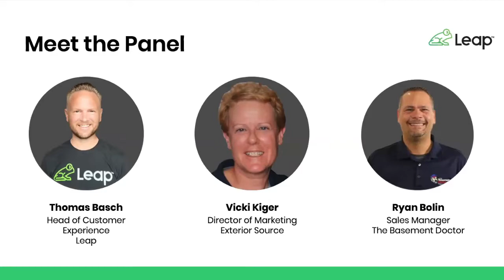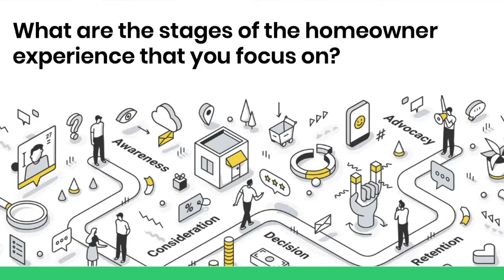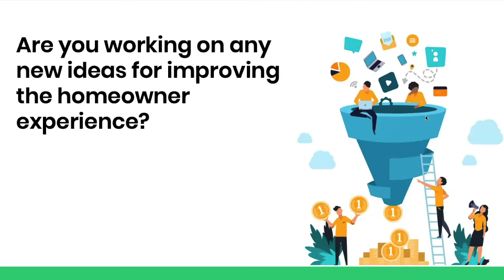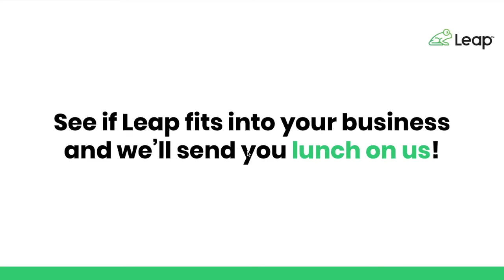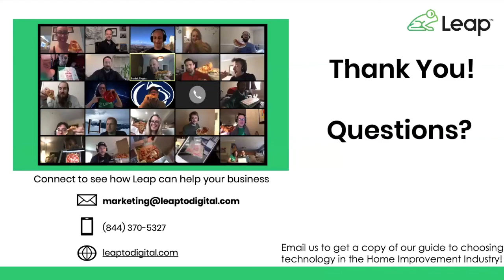Creating a Great Homeowner Experience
A great dinner, a great movie, a great renovation… what makes something great? A lot of factors, right? But when we talk about something being great, it has a lot to do with the experience, and not just the thing itself.

Make yourself memorable and build customers for life! This panel of industry experts from Exterior Source and The Basement Doctor, discuss how they are approaching the customer experience in their businesses and what is working for them.

About Leap:
Leap is subscription-based cloud software that home service contractors use to digitize their business – digital contracts, estimates, documents, financing, and more! Integrating with top home improvement software, Leap eliminates redundancies and errors that slow down your sales process and brings together everything in one place.